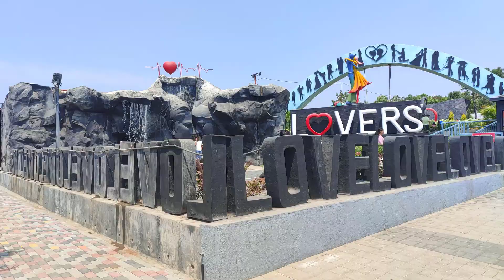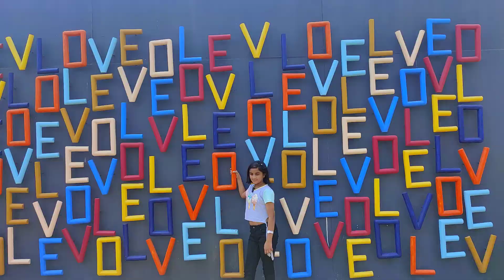Magical Lovers Paradise at Sneh Resort will Leave You Speechless 😍[Part-3]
You must visit the magical lovers paradise at Sneh Resort and leave your senses overwhelmed! In this third and final video of our three part series, we'll take you on a romantic Escape to the Lovers Paradise tour. Watch now and fall in love all over again!

If you're looking for a romantic getaway, be sure to check out the magical lover's paradise at Sneh Resort! This resort will leave you speechless with its beautiful surroundings and luxurious facilities.

💸 Charges 💳
1. Day Package:
Per Person - 1,111/- + 18% GST (All meals and activities included)
Kids (6-12 Yrs) - 1,010/- + 18% GST

2. Stay Package:
Per Couple - 6700/- +12% GST (All meals and activities included)

Sneh Resort Address:
Kasarsai Dam Hinjawadi Kasarsai, Road,
Kusgaon P.m.,
Pune, MH 410506
CHAPTERS:
00:00 Introduction
00:41 Ride the Moon
00:56 Exploration
03:03 Vrindavan
04:38 Vaikuntha
05:09 Thanks for Subscribing!!!

If you like my work and want to promote/support me in continuing creating good content,

Viewers Ignore, below are for YouTube :)

Keywords -
kasarsai dam pune
best picnic spot in pune
best picnic spot in maharashtra
dam site resort in pune
kasarsai dam hinjewadi pune
lovers paradise sneh resort
unique things to do in pune
unique things near pune
stay near kasarsai pune
weekend stay kasarsai dam
one day outing from pune
sneh resort kasarsai
sneh resort lovers paradise
one day trip near pune
kasarsai dam resort
boating at kasarsai dam
best places to visit in pune
best places to visit near pune
lovers paradise resort pune
lovers paradise sneh resort kasarsai pune
kasarsai dam
weekend places near pune
unique unique in kasarsai dam
weekend at kasarsai dam
sneh resort kasarsai dam
sneh resort hinjewadi pune
AppuTV
what is lovers paradise pune
lovers paradise vlog,
lover's paradise,
lovers paradise pune,
paradise,
lovers paradise sneh resort pune,
marathi lovers paradise,
lovers paradise unique place,
love paradise sneh resort pune,
love in paradise,
love paradise pune,
lovers paradise pune
india's first lovers paradise pune
near pune couple point
lovers paradise pune online booking
lovers paradise pune price
lovers paradise park pune
picnic spot in pune for couples
lovers paradise resort pune price
love paradise resort pune booking
lovers paradise sneh resort pune price
lovers paradise pune timing
pune love paradise
love paradise pune price